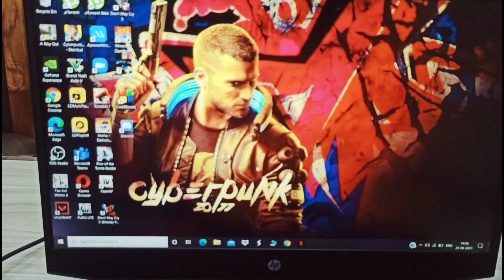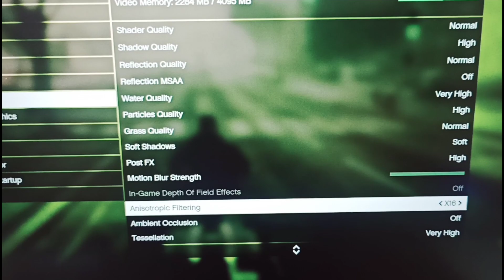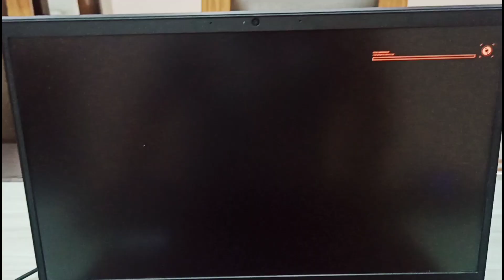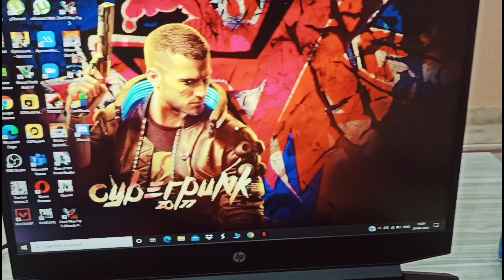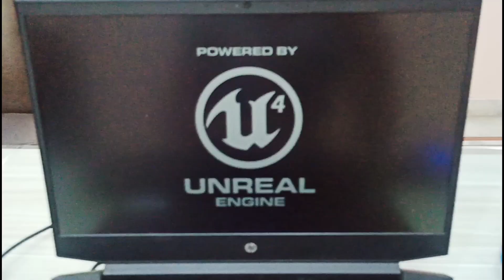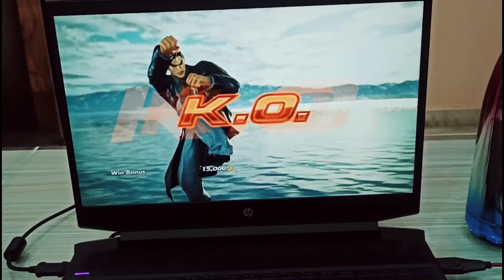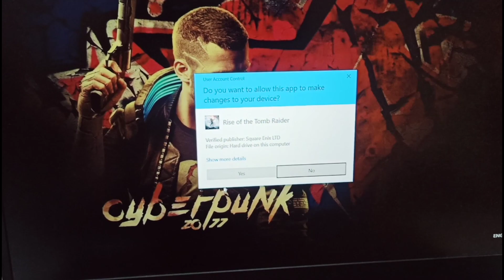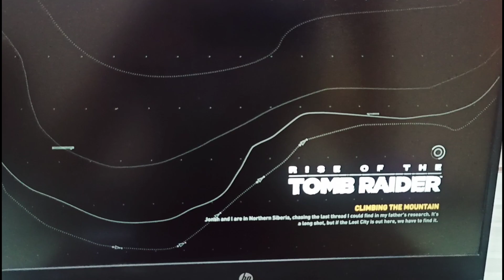HP Pavilion Gaming Laptop GAMING Review | BEST GAMING LAPTOP UNDER 50K Gameio official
I HOPE U LIKED MY CONTENT.

about: Gameio Official is a YouTube Channel, where you will find gaming videos in hindi, I hope video was useful and you liked it, if you pressed the subscribe button then don't forget to on bell icon for more new video updates.